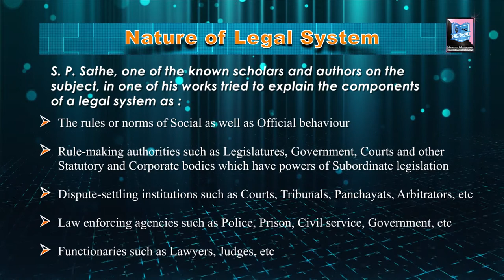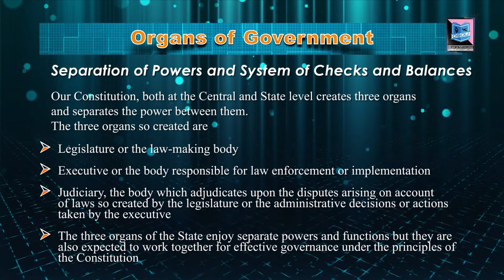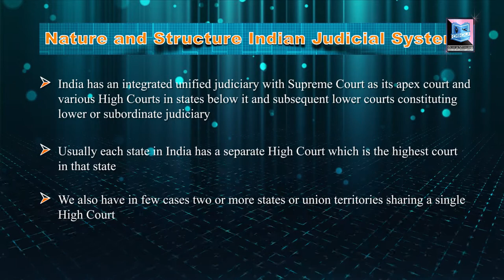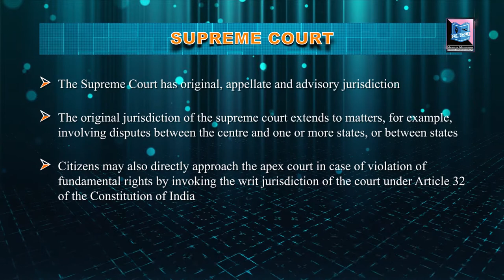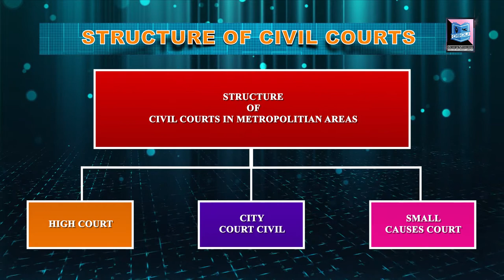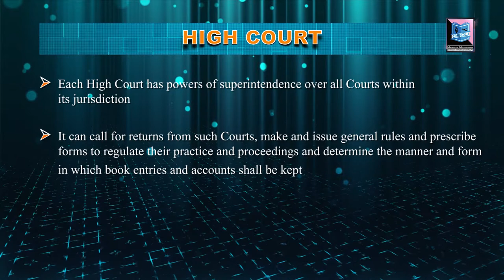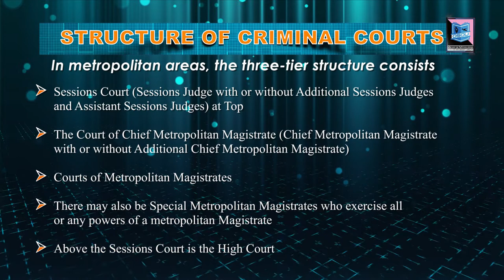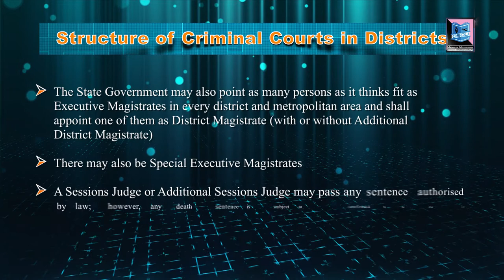INDIAN LEGAL SYSTEM